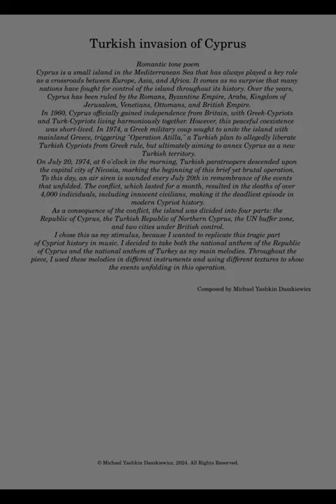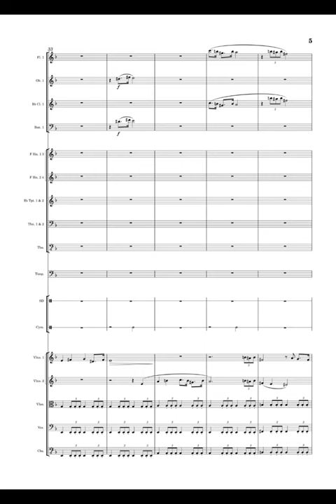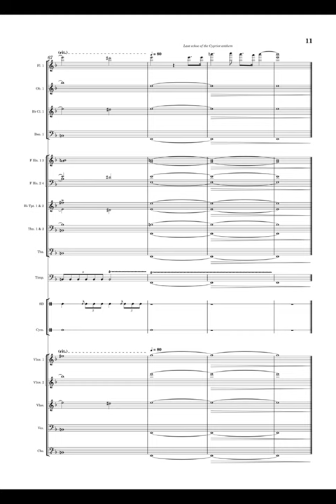Michael Yashkin-Daszkiewicz, Composition, IYMC, 1st Prize, cat. Senior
"Turkish Invasion of Cyprus" Romantic tone poem for a slightly edited Symphonic orchestra.
Composed by Michael Yashkin-Daszkiewicz, 16 years old.